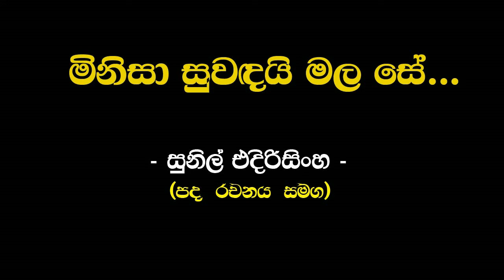මිනිසා සුවඳයි මල සේ | සුනිල් එදිරිසිංහ (Minisa Suwadai mala Se | Sunil Edirisinghe)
මිනිසා සුවඳයි මල සේ
නුවණින් එළියයි හිරු සේ
පරවී වැටිලා
ඒ හිරු මල මේ දෙරණේ

පොළවේ උරුමේ කියමින්
බිලිදී විහිඟුම් ගුණදම්
දහසින් මියෙනා සටනින්
අඟලේ හිමිකම් සොයමින්
ලොව නහවා සෝ කඳුළින්
සැනහේ ජය පැන් පුරමින්

උණු ලේ විෂ වී සිරුරේ
ඉසුරන් ගැටෙනා අතරේ
ගිනි මල් පිපිලා අහසේ
ඇවිලේ ගිනි දැල් සයුරේ
සා පවසින් ඉකි බිඳිනා
සුසුමෙන් යදියන් හෙළනා

පද රචනය  : - කුමාරදාස සපුතන්ත්‍රී
සංගීතය     : - ආචාර්ය රෝහණ වීරසිංහ